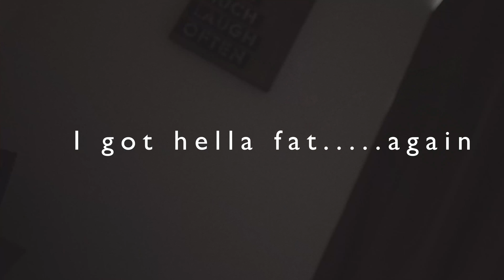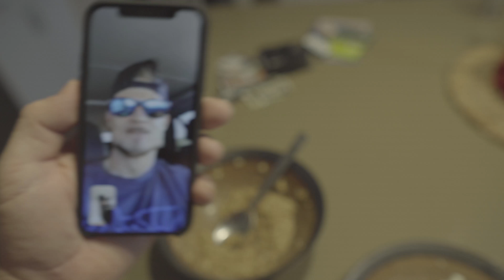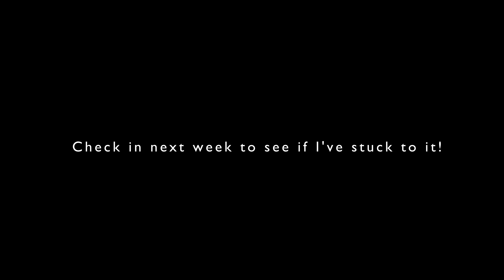Week 1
Week 1 of my 10 week journey to lose 50 lbs.